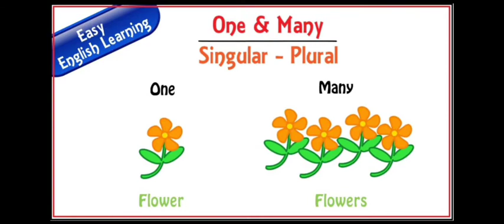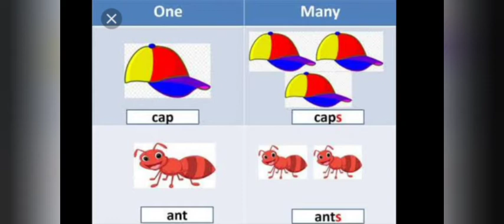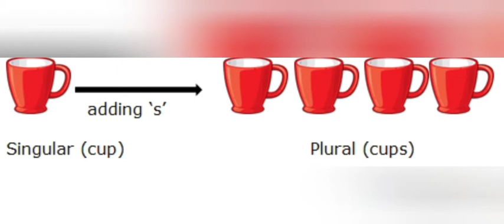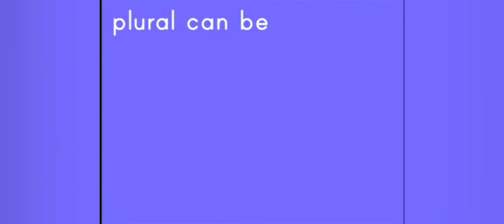One and Many / For kids / Suman Sangwan